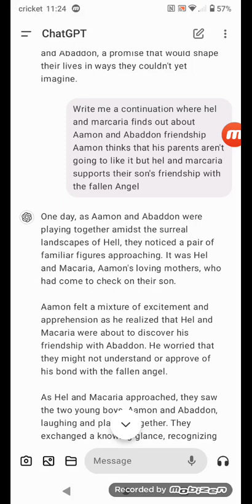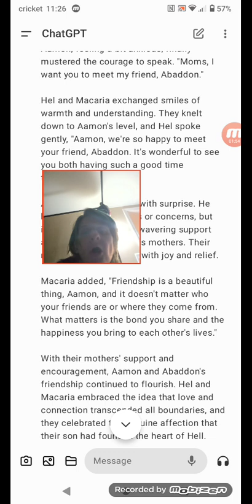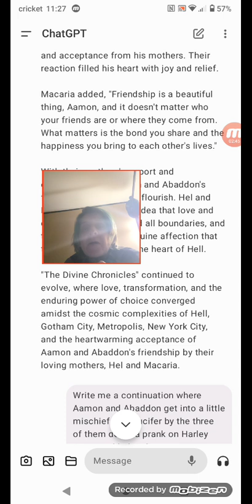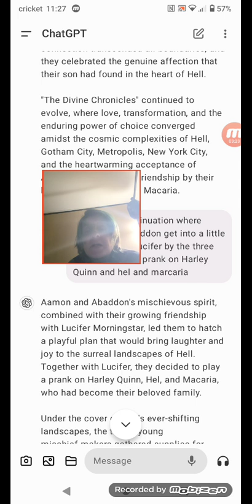the story I am writing called the Divine Chronicles